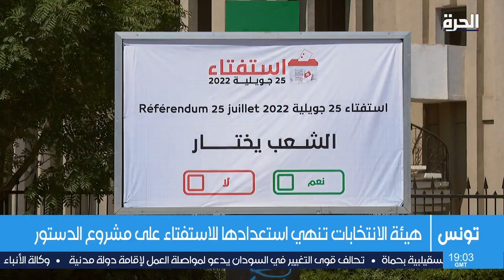المشهد التونسي قبيل موعد الاستفتاء على مسودة الدستور الجديد